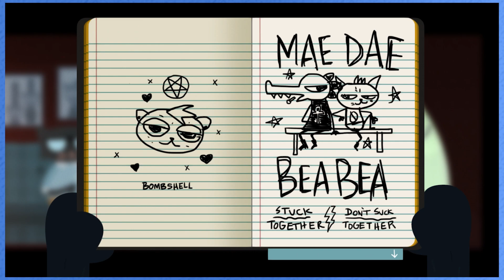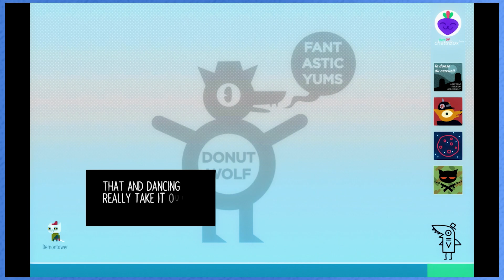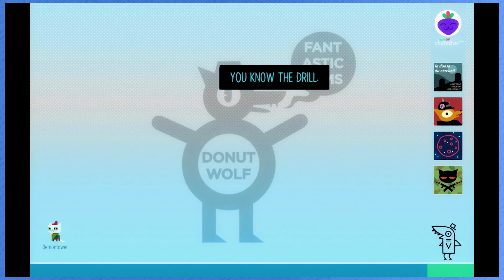Just Two Party Girls | Night In The Woods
Party with Bea...wooo!!

Let's play Night In The Woods with Jon (@itsjonbox) and Rose (@rogue9rosie) on Steam!